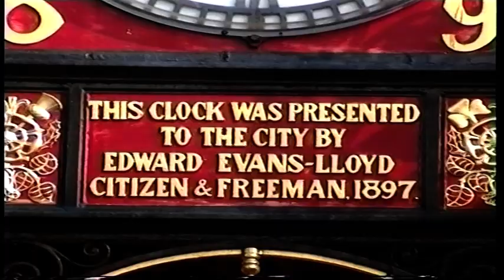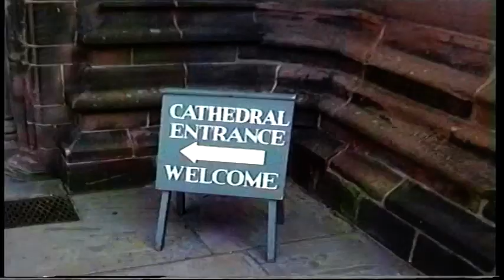Chester City in 1994. England, Great Britain - historical footage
Chester City in 1994, England, United Kingdom - historical footage, cathedral
Chester is a walled cathedral city in Cheshire, England. It is located on the River Dee, close to the English-Welsh border. With a population of 79,645 in 2011, it is the most populous settlement of Cheshire West and Chester (a unitary authority which had a population of 329,608 in 2011) and serves as its administrative headquarters. It is also the historic county town of Cheshire and the second-largest settlement in Cheshire after Warrington.

Chester, Anglie, Velká Británie